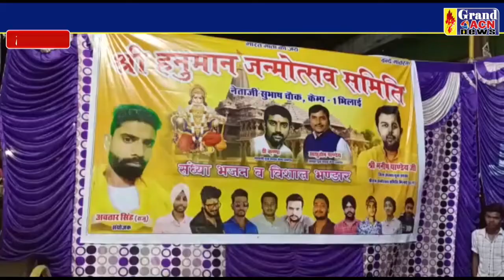भजन संध्या Santosh Sharma